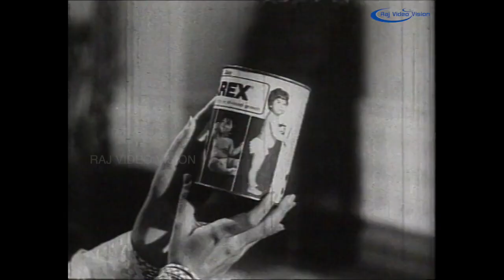Janaki Sabatham Full Movie Part 5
Janaki sabatham Tamil Movie Directed by Avinashimani.  Starring       K R Vijaya, Ravichandren,Vijayakumar, S A Ashokan. Music Composed by V Kumar.